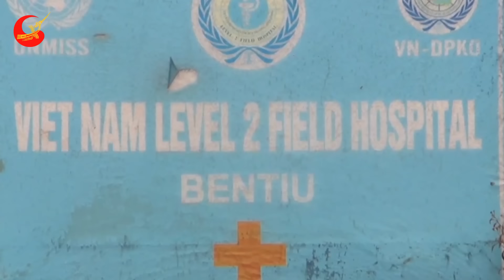Cả TG Nể Phục! 54 Quốc Gia Châu Phi Đồng Loạt Tuyên Bố Chỉ VN Mới ĐượC Làm Điều Này Trên Đất Nc Họ?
❂ Các Bạn Đang Xem Video: Cả TG Nể Phục! 54 Quốc Gia Châu Phi Đồng Loạt Tuyên Bố Chỉ VN Mới ĐượC Làm Điều Này Trên Đất Nc Họ?
Những năm qua, Việt Nam chúng ta quả thật là nổi lên như một hiện tượng, khiến báo chí khắp nơi tốn không ít giấy mực. Và ngoài việc khiến dư luận thế giới xôn xao bởi những thành tựu kinh tế, chiến dịch tiêm vaccine có một không hai hay quốc gia chống dịch nghiêm ngặt nhưng nền kinh tế vẫn phát triển. Thì Việt Nam còn làm cho bạn bè thế giới yêu thích, thậm chí là nhắc đến nhiều hơn bởi những nghĩa cử tươi đẹp mà công dân nước ta làm cho những người bạn còn khó khăn tại Châu Phi. Cả thế giới nói chung, và Châu Phi khi nhìn vào những gì mà Việt Nam làm cho những quốc gia còn nghèo này phải vui vẻ thốt lên câu nói đùa như thật như thế này: “Duy nhất Việt Nam mới có thể tự do di chuyển qua 54 nước Châu Phi mà không cần phải trình bày lý do”. Quả thật, nếu mà nói về những gì Việt Nam chúng ta đã làm cho người dân Châu Phi, nhất là từ những người con ưu tú của đất Việt. Thì quả thật là nhân dân Châu Phi xem Việt Nam hơn cả những người bạn, có thể gọi là những người anh em ruột thịt, một phần của dân tộc họ. Thậm chí, họ còn phải thốt lên những lời cảm ơn từ tận đáy lòng, vì nhờ người Việt Nam mà cuộc sống của họ ngày càng được cải thiện hơn. Còn với quốc tế, Liên Hợp Quốc đã từng khen ngợi Việt Nam chúng ta có đóng góp rất lớn trong hoạt động gìn giữ hòa bình tại Châu Phi. Liệu có thật câu nói nửa đùa nửa thật kia là như thế không? Hãy cùng chúng mình tìm hiểu Việt Nam đã làm gì cho Châu Phi mà họ lại tôn vinh Việt Nam như vậy nhé.